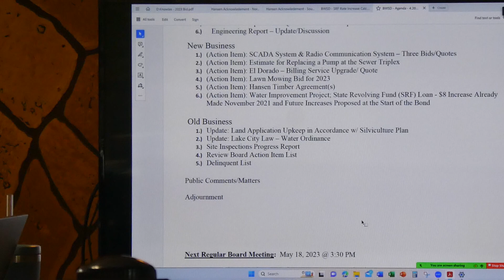SITE REPORT, I HAVE NOTHING TO REPORT, & FINDING CPA 4:23